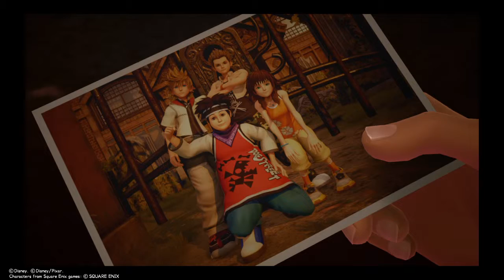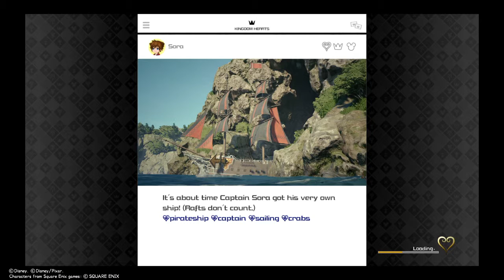KINGDOM HEARTS Ⅲ: Episode 24